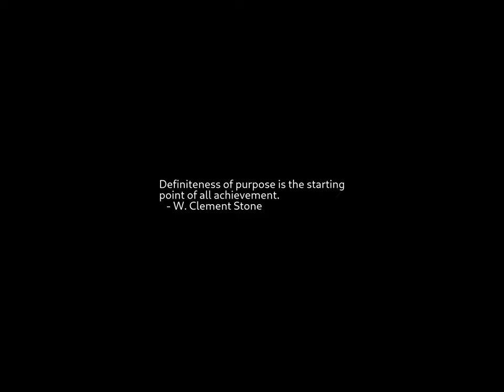Sunrise Time-lapse: Wednesday, October 12, 2022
On this day:
   Dennis MacAlistair Ritchie died at the age of 70, 2011
   Univac gives contract for SIMULA compiler to Nygaard and Dahl, 1962
   Bahama Natives discover Columbus of Europe lost on their shores, 1492
   Bavarian Crown Prince Ludwig married Princess Therese of
   Saxony-Hildburghausen, Oktoberfest, 1810
   Khrushchev pounds his desk with shoe during a speech to the UN, 1960
   Man O'War's last race, 1920
   Native Americans discover Columbus of Europe lost on their shores, 1492
   Day of the Race in Argentina
   Discovery Day in Bahamas
   National Day in Equatorial Guinea and Spain
   Our Lady Aparecida Day in Brazil
   Pan American Day in Belize
   The Jimi Hendrix Experience is formed in London, 1966
   Ray Conniff dies after falling down and hitting his head, 2002
   Ralph Vaughan Williams is born in Down Ampney, Gloucestershire, 1872

Today's random fortune, quote, or snark:
I don't mind arguing with myself.  It's when I lose that it bothers me.
        -- Richard Powers